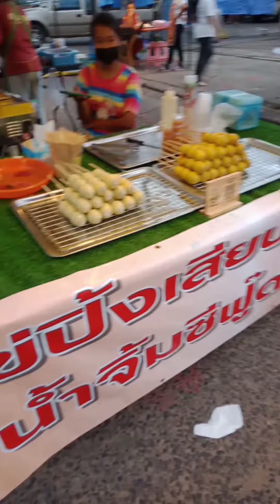พ่อค้าไข่ปิ้งทรงเครื่องไอเดียแปลกใหม่ เสียบเป้นลูกๆแล้วหั่นให้ลูกค้าเป็นชิ้นๆพิกัดตลาดเจริญศรีอุบล